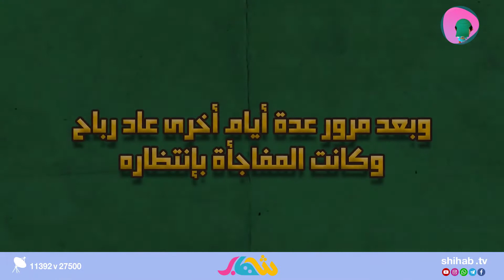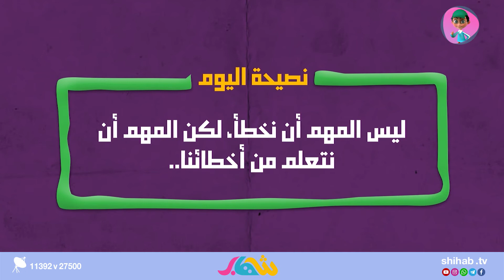علينا ان نتعلم من اخطائنا |عودة جحا | حلقة العشرون